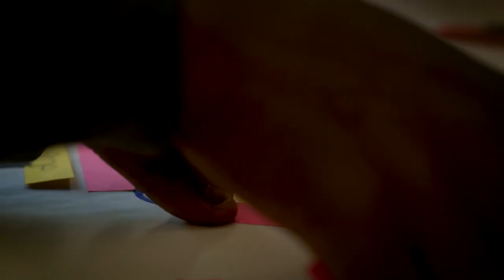Oliver Percovich - Skateistan | HundrED Innovation Summit 2021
Founder and Executive Director of Skateistan, Oliver Percovich discusses his learnings from the last 13 years of running this groundbreaking NGO.

Skateistan provides education to over 2,000 vulnerable children and youth (over 50% girls) across Afghanistan, Cambodia and South Africa. With safe places to learn and play, Skateistan unites and empowers children from various ethnicities, nationalities and socio-economic backgrounds, enabling them to create a brighter future for themselves and their community.

Learn more about Skateistan and the HundrED Hall of Fame 2022